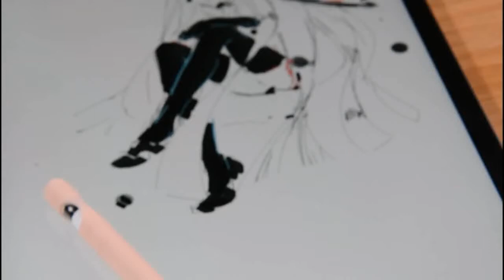Pencil Case -Integrated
☆ Soft silicone material, closely fitting to protect your Apple Pencil from scratches, shocks, water, dirt and other damages.
☆ Pencil screw thread grip design, better anti-slip effect, allows you to use Apple Pencil smoothly which is ideal for painting, sketching, and drafting.
☆ The pencil cap design allows you to easily disassemble for charging and connection device. The pencil cover protects your charging cap from being lost.
☆ The apple pencil skin is made of silicone which is soft and durable. Easy to install or remove your apple pencil.
☆ Warranty: 1 Year warranty. Note:This product does not include Apple Pencil